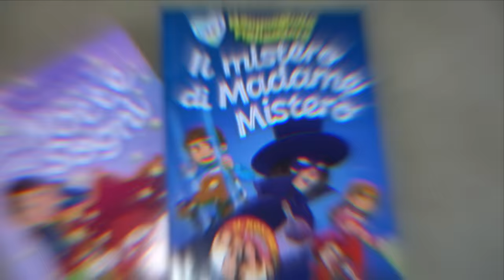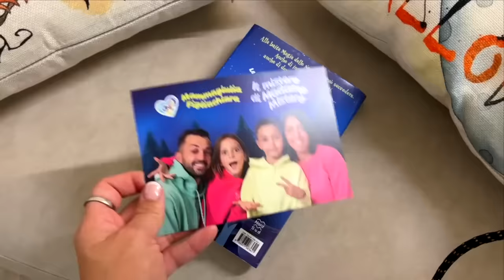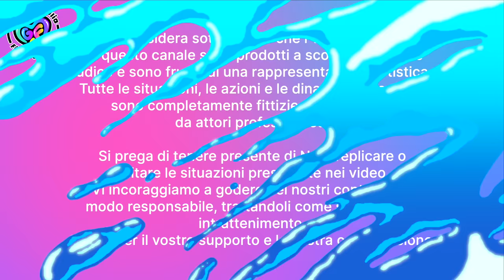LA NUOVA DOTTORESSA AURORA DIVENTA CATTIVA E ENTRA IN CASA NOSTRA DI NASCOSTO! FIGLIACHIARA STA MALE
Nel nuovo video di oggi Figliachiara non si sente tanto bene e purtroppo mammagiulia è costretta a chiamare la dottoressa, ma qualcosa è strano, si presenta alla porta una finta dottoressa cattiva, l'unica che si accorge di qualcosa e figliachiara, secondo voi cosa vorrà da noi?? e soprattutto perché ha seguito papaantonio fino a casa??

che intenzioni avrò la dottoressa aurora??

🛒 Merchandising ►  il sito e in costruzione